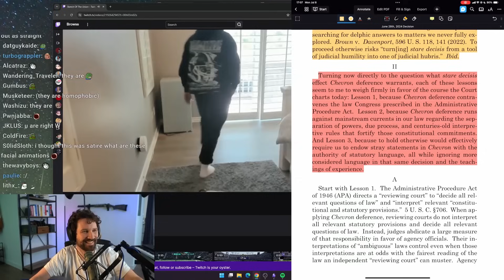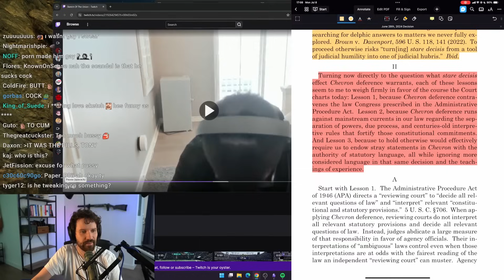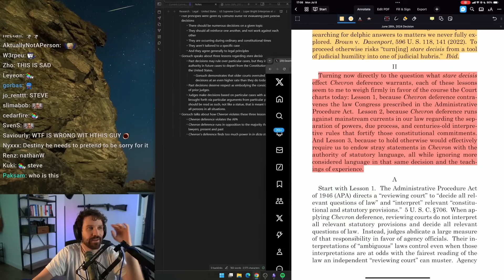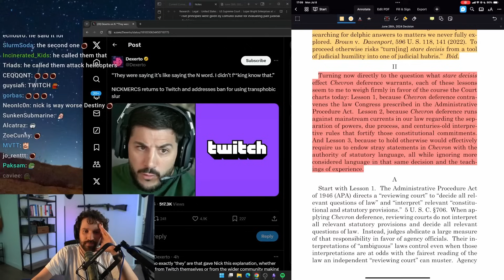They Tried Cancelling This Streamer For Being Gay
Follow Destiny

Destiny Reacts To The Sketch Drama & NickMercs Gets Unbanned Before Destiny